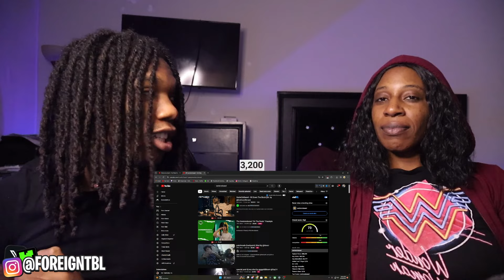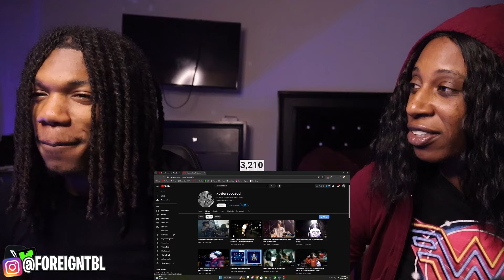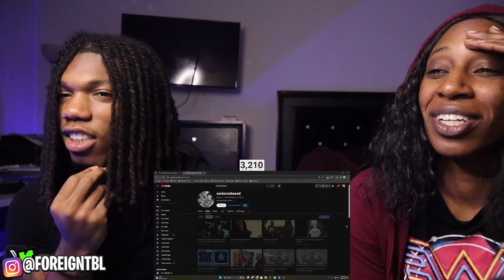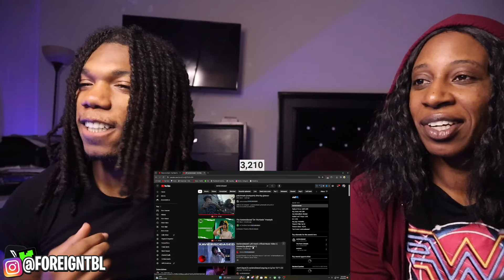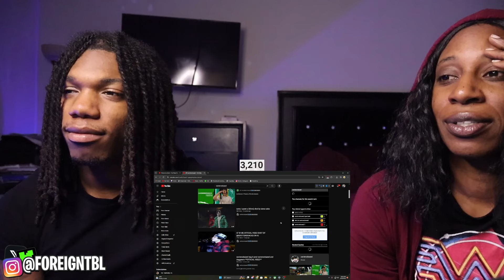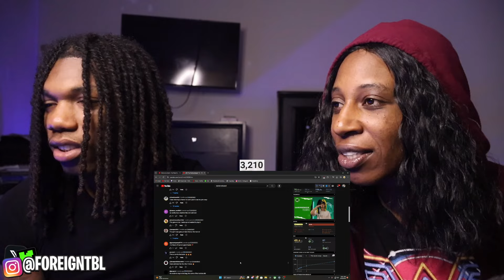Mom Reacts to "xaviersobased" in 2024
xaviersobased Reaction